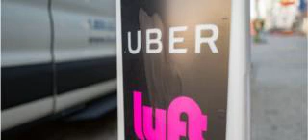Uber Planner Stockpile Marketplace Floatation In Apr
The firm is reportedly planning a stock market flotation in April, hot on the heels of its rival Lyft.